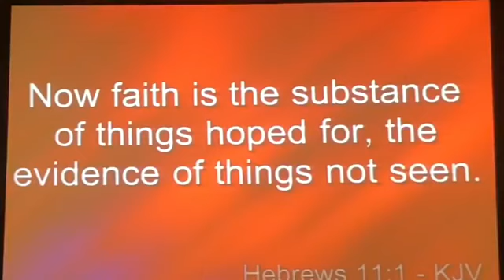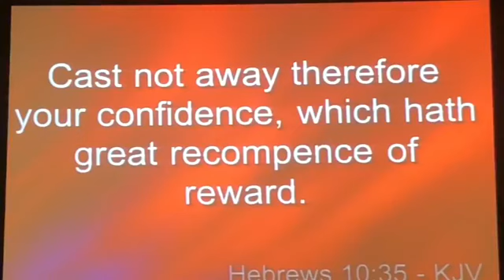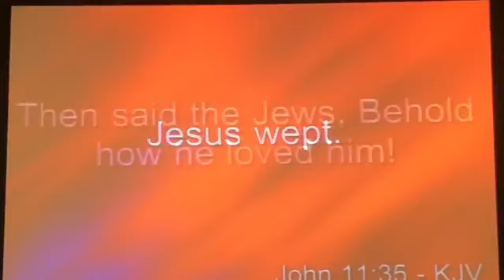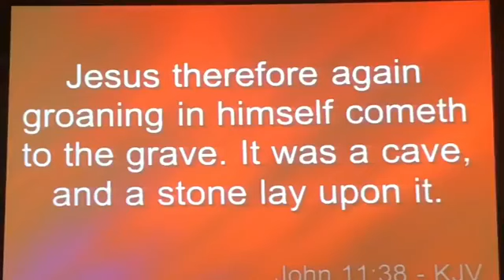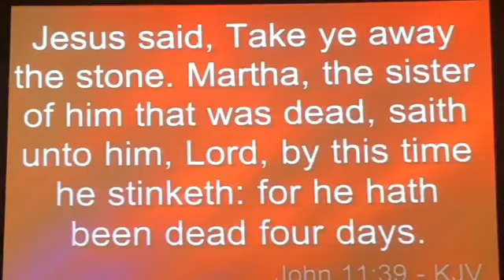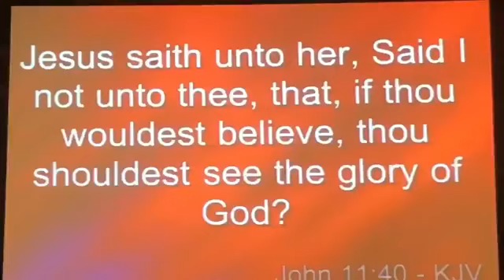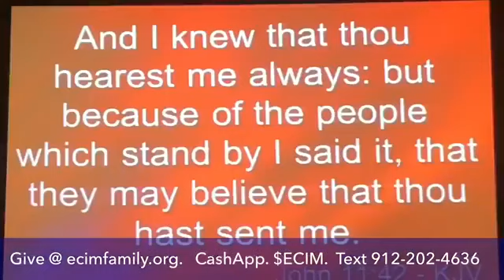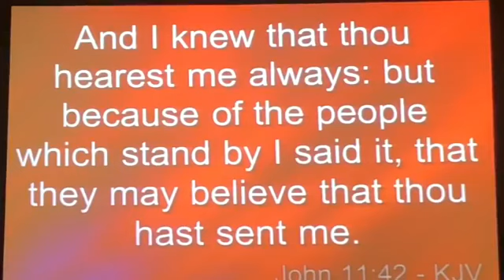How Faith Works Part3